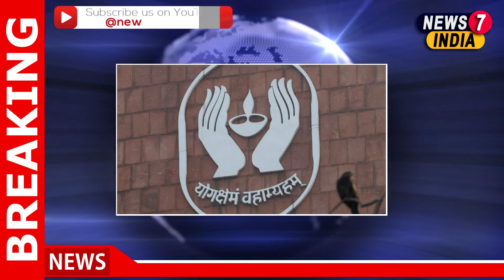LIC IPO launch date: Top developments policyholders should know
Missing minor girl from Tamil Nadu dies in hospital after consuming poison, 8 booked

Putin declares ceasefire for evacuation; PM Modi calls Zelenskyy | Top points

Budget session begins in Andhra Pradesh Assembly

Jan Aushadhi Yojana has enabled the poor to undergo dialysis for free: PM Modi

TMC 'goons' tried to block, attack my convoy, says BJP Bengal chief

Chitra Ramkrishna: Bhagavad Gita to psychologist, interesting facts about ex-NSE CEO's arrest

Oscars 2022 cutting 8 categories miffs Dune, Power of The Dog directors

0:10 LIC IPO launch date: Top developments policyholders should know